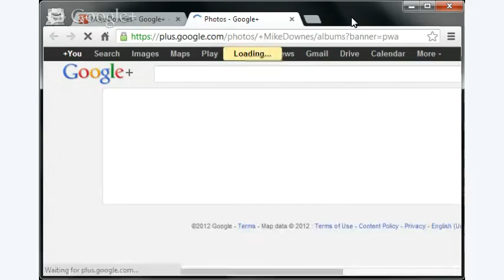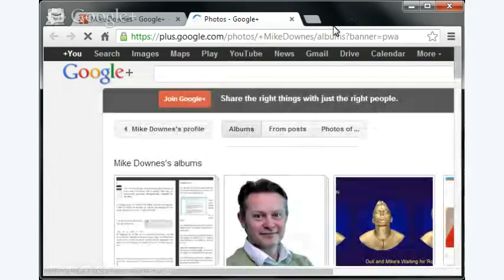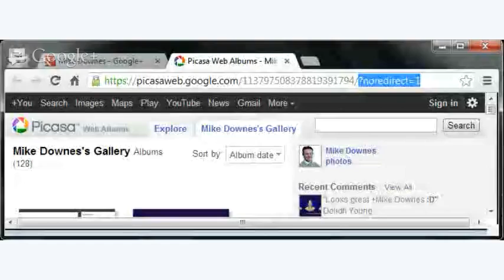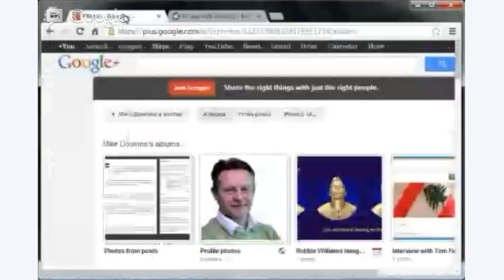How to use ?noredirect=1 in Picasa Web Albums with Google+ Photos 25 Nov 12 by Mike Downes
Insights on Picasa Web Albums and Google+ Photos use your g+ ID like this. This advice will be for those who mess around with advance edits and finds, many users may skip this post, unless you want to get your hands dirty under the bonnet (hood) .. (G+ Post
normal (without)